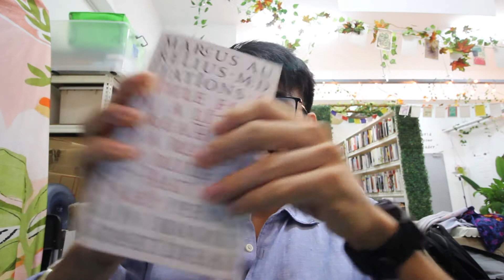day 79 | we're now open on fridays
If you're looking for some inspiration, come on by The Book Barracks. We're open every weekend.